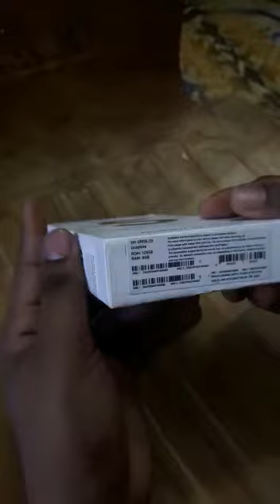Samsung S21 FE unboxing